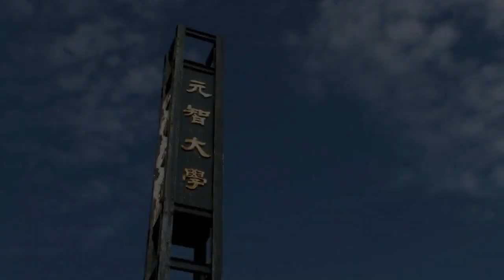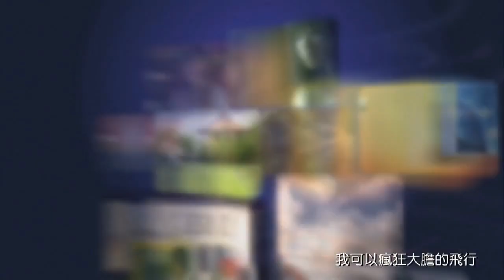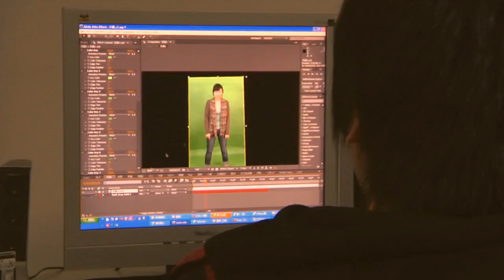2th I SEE TV Annual Review Music Video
I SEE TV had done plenty achievements in Yuan Ze University in 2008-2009, including marketing events,three main TV shows published, students association activities  advertising,YZU Open Courses database established. The Video review and present the contributions as well as the achievements by all the I SEE TV colleagues in the 2008 to 2009.

Director: Kevin Chang 張正彥
Video Editor: Kevin Chang 張正彥
Video Shot: Kevin Chang 張正彥

Video Type: Activities Recorded

Present time: Jun, 2009